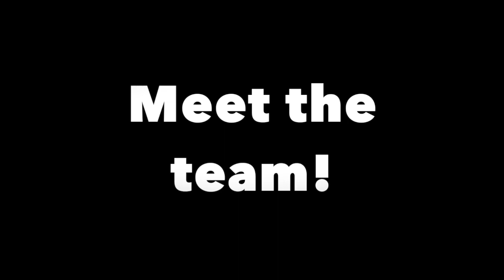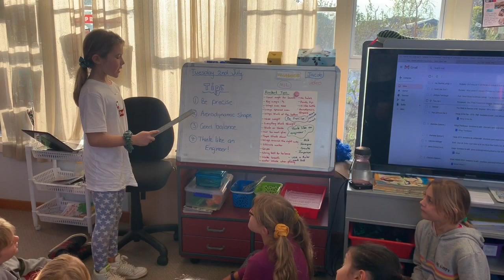2020 Rocket Challenge Final Blast Off Competition RUNNER-UP - Central School